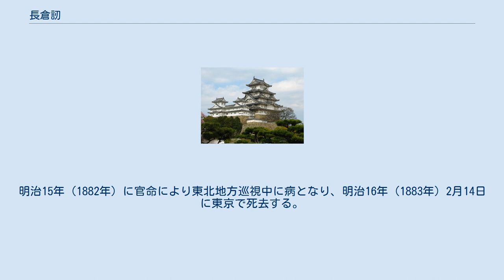長倉訒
長倉 訒（ながくら しのぶ、天保11年（1840年） - 明治16年（1883年）2月14日）は幕末の飫肥藩士。
明治時代初期の官吏。
通称は徳助。
明治以降は訒を名とする。
父は長倉喜太郎。
母は川崎軍蔵の娘。
弟は小倉処平、長倉雄平。
 西南戦争では西郷隆盛率いる西郷軍に呼応して、伊東直記や川崎新五郎とともに飫肥隊を組織する。
戦後は農商務省御用掛を勤める。
 父の長倉喜太郎は石高65石で家格馬廻（馬上以上）の飫肥藩士であり、喜太郎の妹で訒の叔母は平部嶠南の妻である。
また嶠南が記した『日向纂記　巻七』の「山田次郎三郎和田助六ヲ縦ス事」において、長倉次郎右衛門尉の子孫を「長倉喜多郎佑栄」としている。
 藩校振徳堂に学んで後に助教となり、慶応2年（1866年）に江戸で安井息軒の三計塾に入る。
 慶応3年12月7日（1868年1月1日）に京都油小路の旅籠天満屋で紀州藩士と会合しているところ、前月に起きた坂本龍馬暗殺の黒幕を紀州藩と疑った陸奥宗光や海援隊士・陸援隊士らに襲撃され、警護の新選組士に保護される。
いわゆる天満屋事件である。
 大学権大丞となった弟の小倉処平は海外留学を命じられて、明治4年（1871年）4月1日（1871年5月19日）にイギリスへ到着し、同4月4日（1871年5月24日）にロンドンから訒に手紙を送っている。
廃藩置県後は飫肥県や宮崎県の官員を勤め、明治9年（1876年）に宮崎県と鹿児島県が統合後は鹿児島県中属として宮崎支庁の官員を勤める。
 明治10年（1877年）2月6日に西南戦争が起きると、石川駿をして鹿児島県令大山綱良の手書を飫肥に送り、伊東直記や川崎新五郎に飫肥隊を組織させる。
訒は大山綱良より山口県や兵庫県などの他県に西郷軍の宣伝文を届ける専使を命じられて、同年2月10日に鹿児島を出たが、同年2月14日に福岡県久留米で逮捕される。
一方で同日に西郷軍の閲兵式が鹿児島で行われ、2月15日には鹿児島を出発していた。
訒はその後、東京臨時裁判所に送られ、戦闘に参加することはなかった。
 西郷軍の敗北の末に西南戦争が終了すると、九州臨時裁判所において懲役7年の刑を命じられ、市谷監獄に収監される。
しかし明治13年（1880年）に特赦により出所し、農商務省御用掛となる。
明治15年（1882年）に官命により東北地方巡視中に病となり、明治16年（1883年）2月14日に東京で死去する。
享年54。